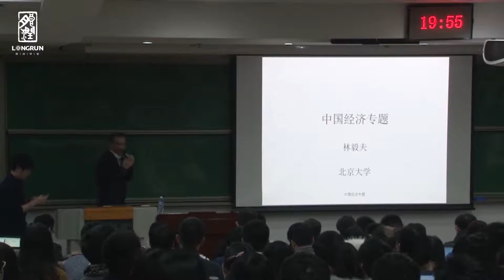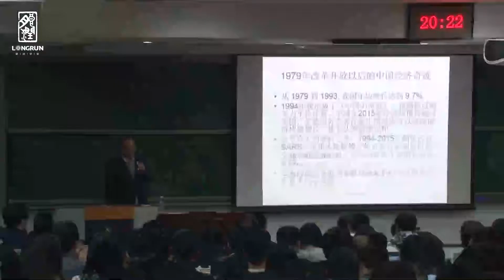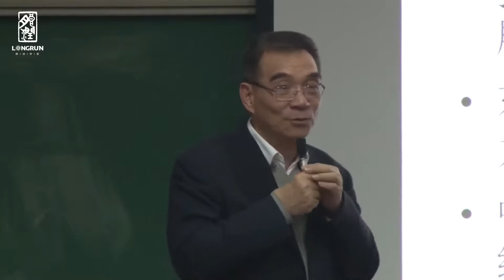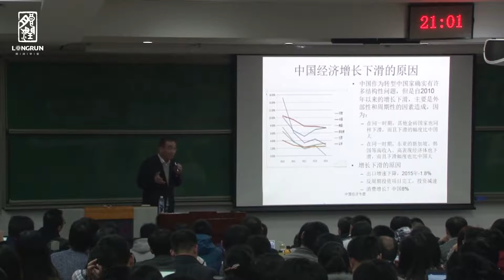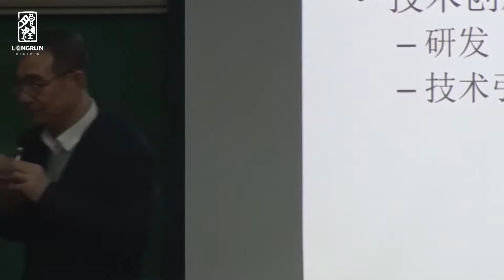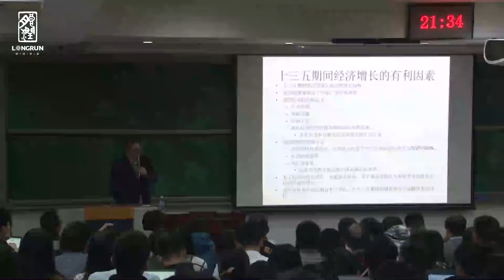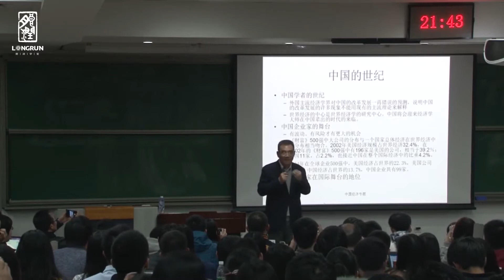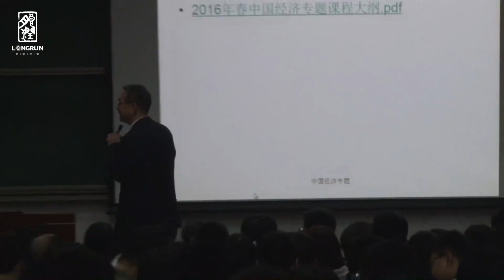【北京大学】中国经济专题（全12讲）林毅夫 01 中国经济发展的前景和面临的主要问题